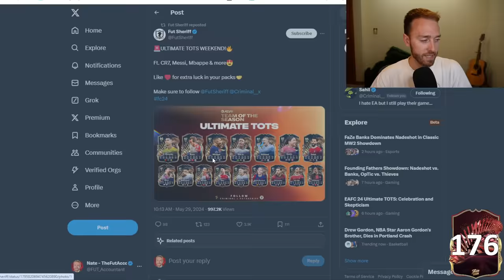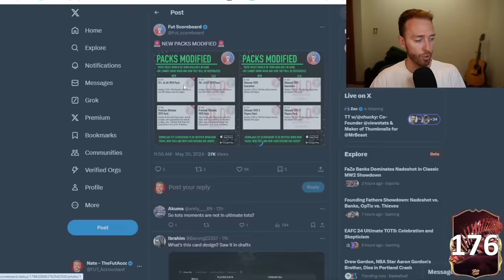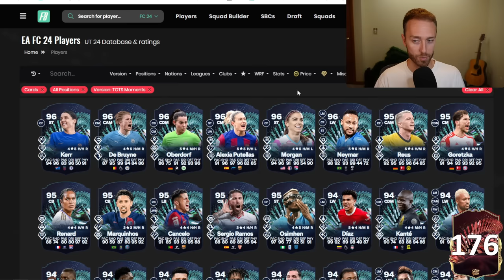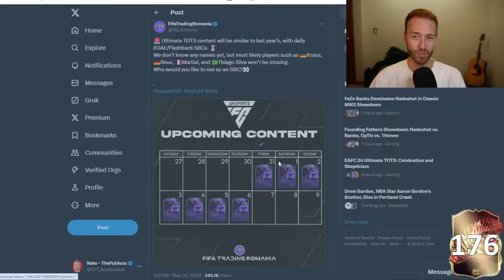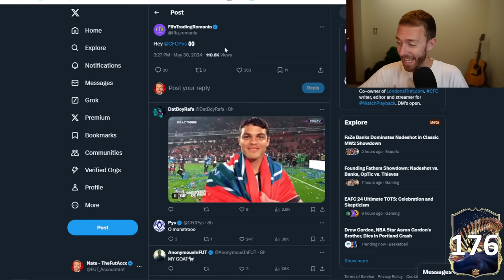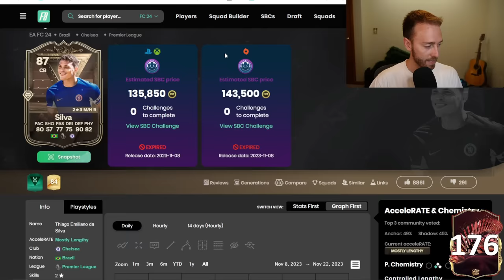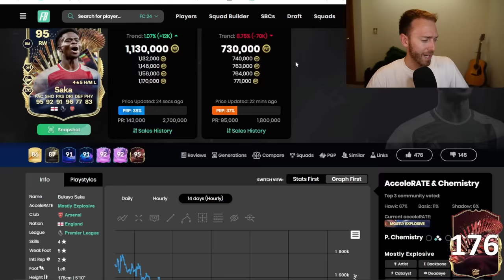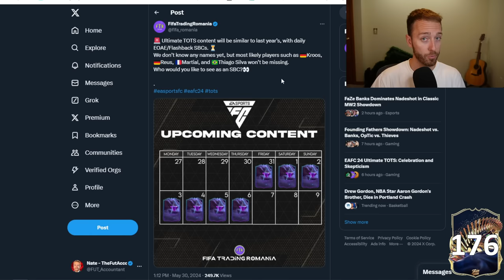Ultimate TOTS + END of an ERA Week is HERE!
Finally, the END of TOTS. End of an Eras could SPICE things up!